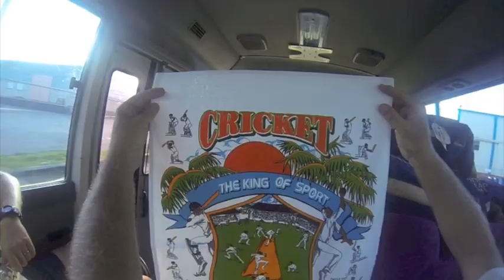Reeds School Barbados Cricket Tour Short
Shorter version of the Reeds School Barbados cricket Tour